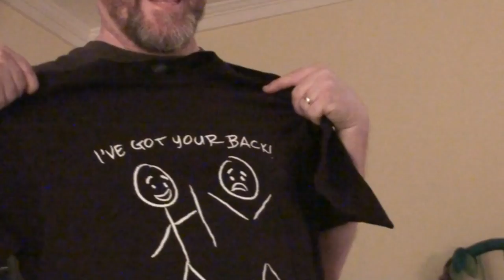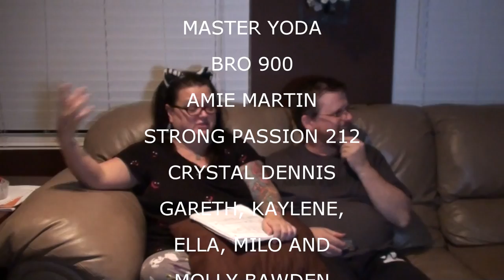AT NIKKI AND JOHN'S FOR A LATE CHRISTMAS DINNER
NIkki John and Iris host Dinner for The Neighbors (Still having Internet issues - sorry it's so late)